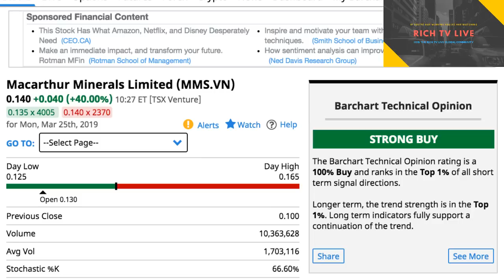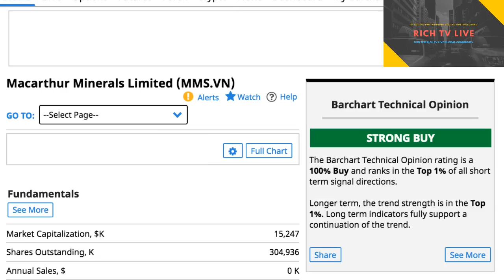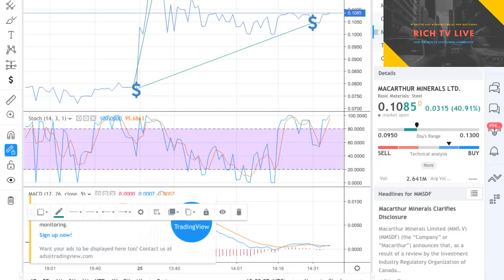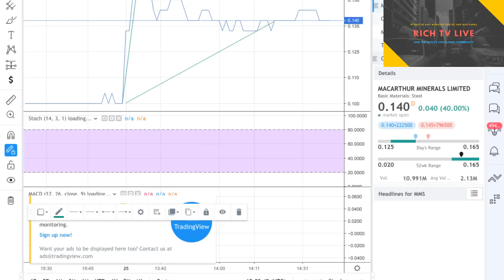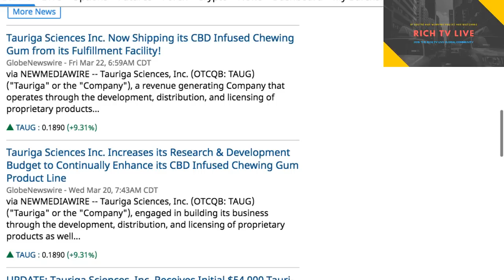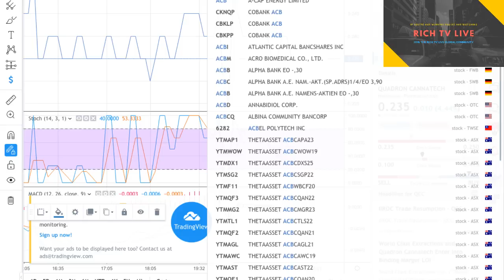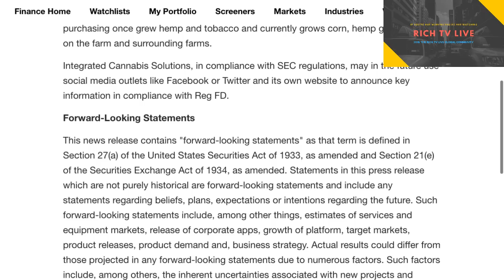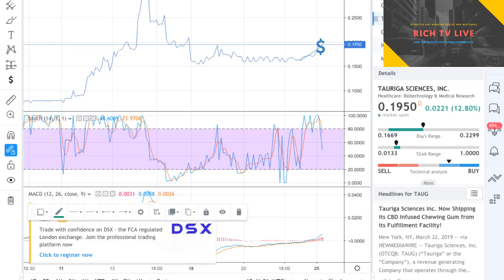MACARTHUR MINERALS (MMSDF) (MMS) LIMITED EXPLODES AS PREDICTED 🔥💰✅💯🚀🆘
Breaking News - RICH TV LIVE - MARCH 24, 2019 - This is big news and we bring it to you first

RICH TV LIVE company profiles and other investor relations materials, publications or presentations, including web content, are based on data obtained from sources we believe to be reliable but are not guaranteed as to accuracy and are not purported to be complete. As such, the information should not be construed as advice designed to meet the particular investment needs of any investor. Any opinions expressed in RICH TV LIVE reports company profiles or other investor relations materials and presentations are subject to change.